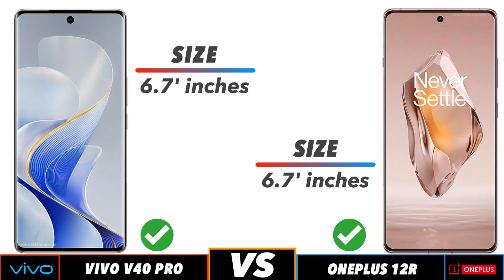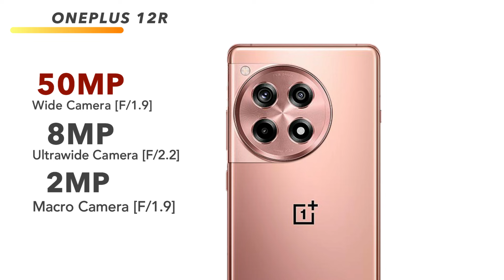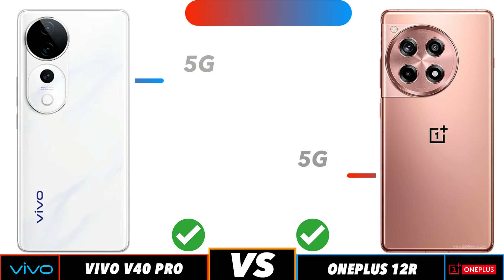Vivo V40 Pro Vs OnePlus 12R - Which is Best ?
In this video we going to compare Vivo V40 Pro Vs OnePlus 12R Specifications, and find out which is best. Vivo V40 Pro Vs OnePlus 12R test Smartphone Comparison videos just like this Vivo V40 Pro Vs OnePlus 12R comparison is fully based on the Specification between the result vary in the real time usage, watch complete video to find out which area where the both phones Vivo V40 Pro Vs OnePlus 12R phone is best for you to Buy.Techcollar Vivo V40 Pro Vs OnePlus 12R specification to Comparison and find which is better in terms of Camera test and Speed test in an explanation way of approach.

Timecodes
0:00 - intro
0:19 - Built Quality
0:36 - Display
1:14 - Platform
1:38 - Ram & Storage
2:00 - Front Camera
2:10 - Main Camera
2:46 - Battery
3:00 - Security
3:18 - Connectivity
4:00 - Price
4:08 - Final Results

In this Video we compared Opponents Vivo V40 Pro Vs OnePlus 12R specification comparison

Vivo V40 Pro Vs OnePlus 12R in hand
Vivo V40 Pro Vs OnePlus 12R Processor
Vivo V40 Pro Vs OnePlus 12R Ram
Vivo V40 Pro Vs OnePlus 12R Storage
Vivo V40 Pro Vs OnePlus 12R Price in India
Vivo V40 Pro Vs OnePlus 12R Pros and cons
Vivo V40 Pro Vs OnePlus 12R speed test
Vivo V40 Pro Vs OnePlus 12R camera test
Vivo V40 Pro Vs OnePlus 12R comparison

SOCIAL

Vivo V40 Pro Vs OnePlus 12R in hand feel
Vivo V40 Pro Vs OnePlus 12R Display

SOCIAL